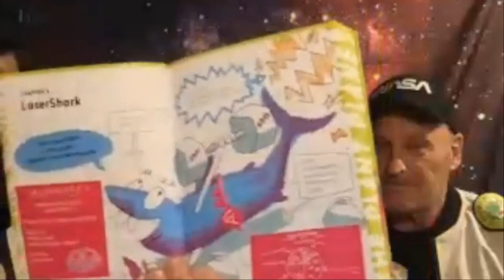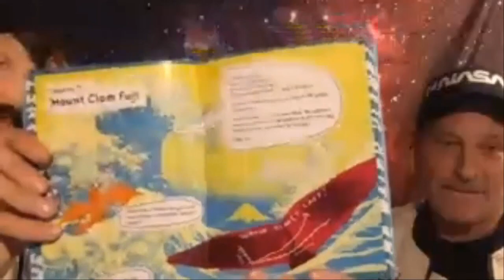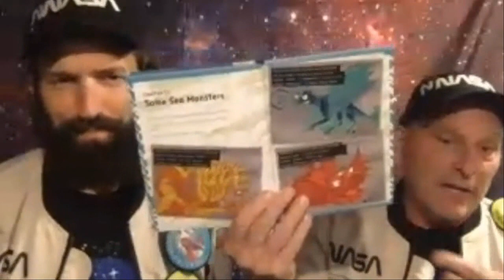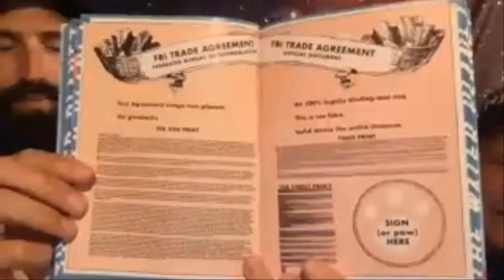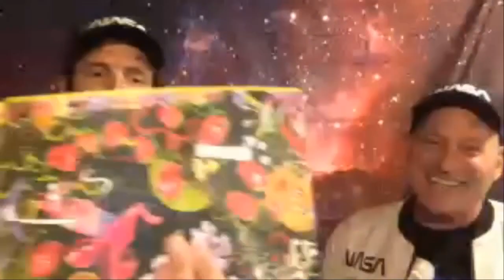Jon Scieszka & Steven Weinberg Live Q&A: National Book Festival 2020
Jon Scieszka and Steven Weinberg answer questions from the virtual audience about their work at the 2020 Library of Congress National Book Festival.